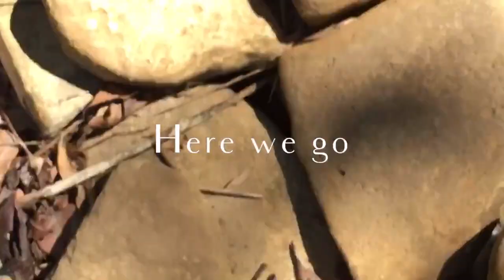Lipit Canyon, Baggao Cagayan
How to get to Baggao?
Baggao is located 62 kilometers north of Tuguegarao City and approximately 517 kms north of Metro Manila. Boarding to Florida Transport and Dalin Liner, one could get off directly to Baggao in 12 hours. Cruising the Maharlika Highway from Tuguegarao City and passing through the municipalities of Iguig, Amulung and Baybayog Junction (Alcala) enroute the Baybayog Junction-Sta. Margarita Road, simply board San Jose-Baggao bound service ehicle, van for hire, or mini bus and after one hour and thirty minutes you get off directly at San Jose, the seat of the municipal government. The road is a McAdam type, but the scenery at sight and the trip itself an adventure.